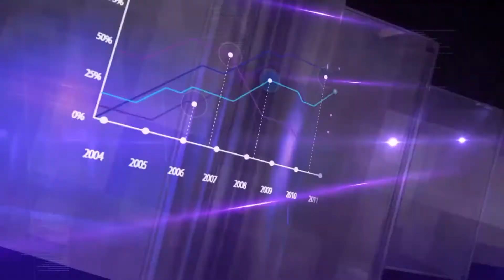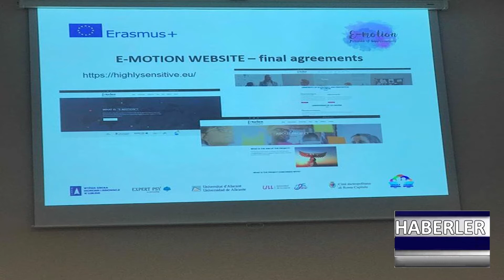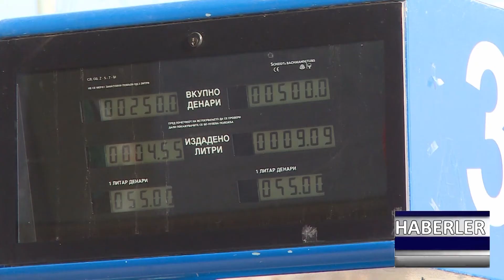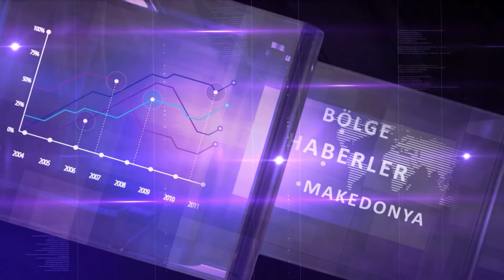DNEVNIK TR 11 02 2020